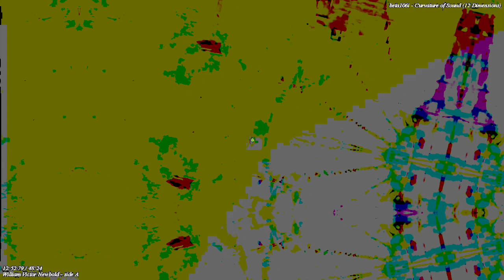Movie 22 11 21 21h41m15s the 12m12s videos uploaded here. *Photosensitivity Warning*